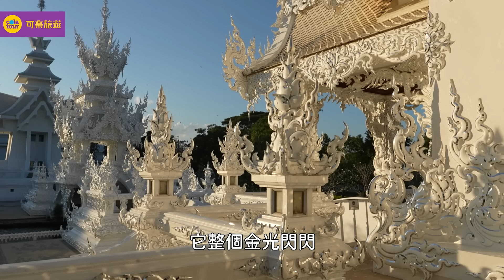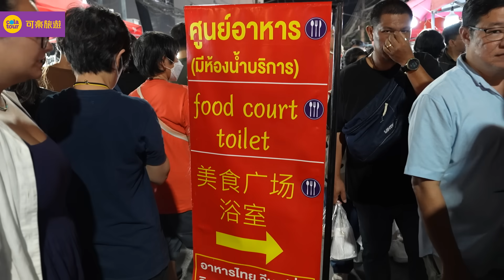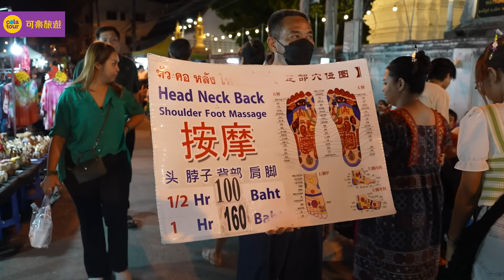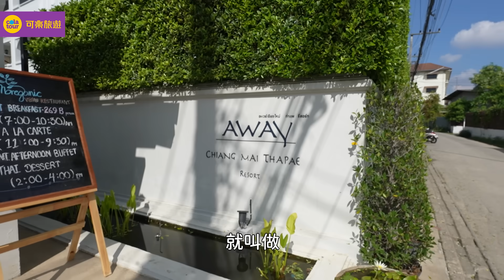可樂旅遊｜出發泰國清邁🇹🇭穿泰服逛古城📸吃爆夜市美食🤤清萊半日遊最美藍廟&白廟💖開箱塔佩度假酒店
泰國清邁自由行就這樣玩✨ˊ˗清邁包車旅遊帶你玩更多景點🚗

泰美啦！傳統泰服逛古城
泰經典！必去熱門景點
泰好吃！吃遍泰北料理
主打全素食渡假體驗的高CP值度假酒店－Away Chiang Mai Thapae Resort
讓可樂特派員們教你怎麼玩🙌🏻

吃喝玩樂應有盡有，下次旅程就出發清邁~

00:00 精彩片段
00:13 開場👋
00:40 自由行必去清萊半日遊
00:55 📍清萊白廟(白龍寺)
03:05 📍清萊藍廟
04:03 清萊網紅餐廳 🍽️Lalitta Café
05:29 泰服換裝體驗 📌Love Season Studio
06:28 古城巡禮 📍盼道寺
06:48 古城巡禮 📍柴迪隆寺
07:04 古城巡禮 📍塔佩門
08:26 📌週日夜市 開吃開逛！
08:44 泰北香腸👍🏻
09:10 泰式薄餅👍🏻
09:52 芒果糯米飯👍🏻
10:14 龍眼汁👍🏻
11:30 開箱🏠Away Chiang Mai Thapae Resort
12:46 酒店全素食自助式早餐
15:12 心得感想💭